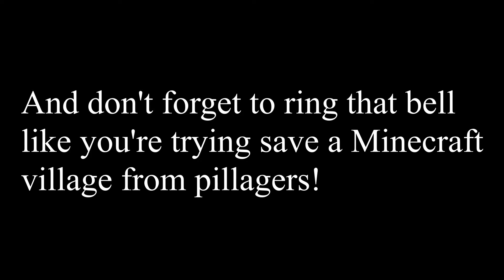Elybeatmaker UHC - S1 | Minecraft 1.14 | Dropping like Flies #2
I recently participated in the first-ever official Elybeatmaker UHC!
UHC stands for Ultra Hard Core, and basically, natural health regen is turned off, and you fight to the death! We were divided up into teams of three, and while the rules may vary from group to group, these are the ones we went by:

1. No strip mining
2. Grace period of the first day, no killing until the sun is no longer visible
3. No regen or strength 2 potions
4. No teaming with anyone other than your predetermined team
5. No hacked clients
6. No helping other teams when dead